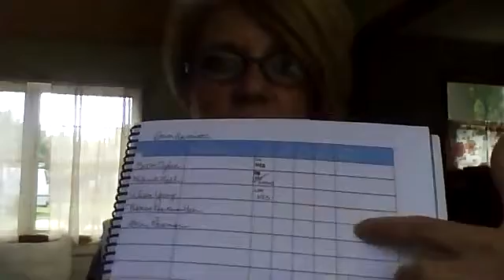MasterSeries Part 1 vid